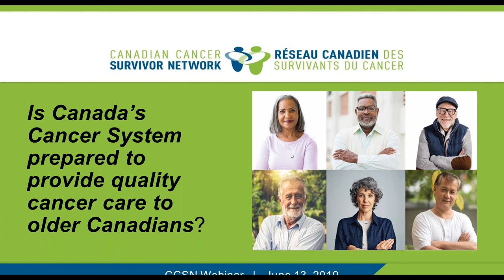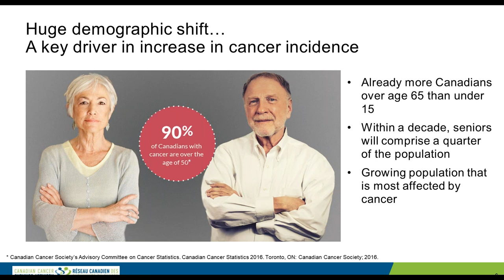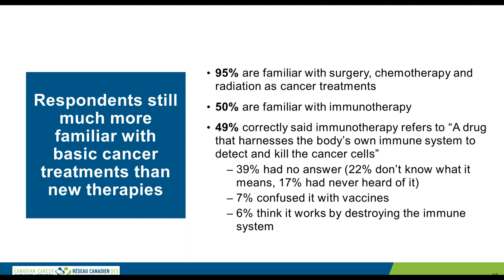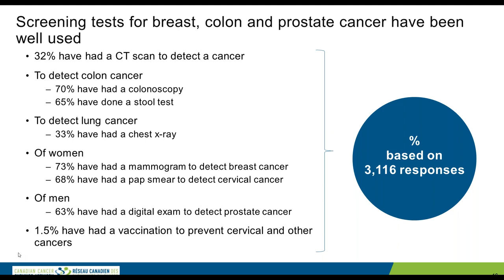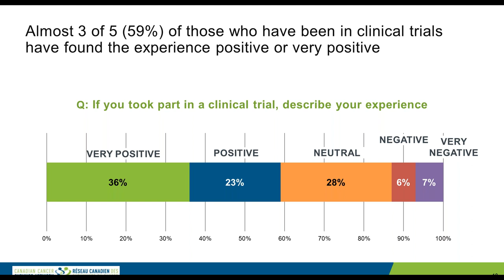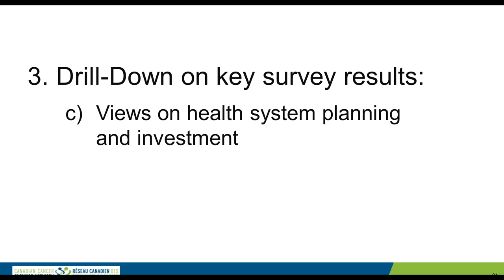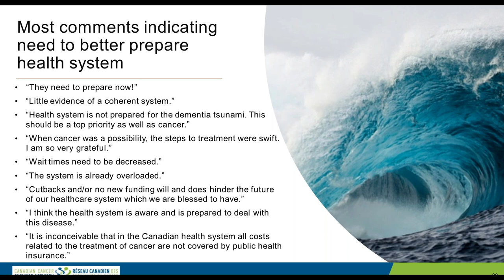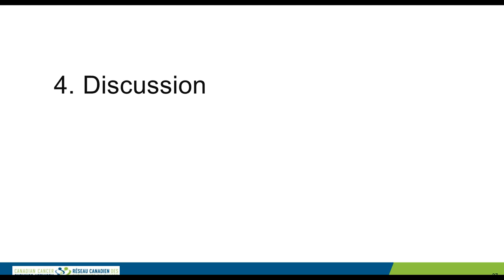Is Canada’s Cancer System prepared to provide quality cancer care to older Canadians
In this webinar:
According to the Canadian Cancer Society, one of two Canadians will be affected by cancer and 9 of 10 Canadians who have cancer are over the age of 50. This session explores whether the Canadian health system is ready to provide quality cancer care to older Canadians who are most affected by cancer. In particular, the presentation covers the following topics:
• An overview of national cancer trends
• A summary of the findings from a recent survey on cancer of 4,000 CARP members
• Perspectives on the issue from CCSN
• A discussion about what is required to ensure that Canada is ready to meet the growing challenge of treating cancer appropriately
The webinar was hosted by Bill Dempster from 3Sixty Public Affairs, who will review the data related to the burden of cancer in Canada and outline the trends. He will be joined by a well-known health policy and public relations leader, Don Sancton, who will summarize the key findings from a recent CARP survey examining Canadians’ knowledge of and experience with cancer and its treatment. That will be followed by a discussion with CCSN’s Jackie Manthorne on what is needed to ensure that the health system is prepared to deal effectively with what is coming. Finally, the moderator facilitate an interactive question and answer session.
Moderator profile
• Bill Dempster, co-founder of 3Sixty Public Affairs Inc., is an in-demand health and pharmaceutical policy expert who works with a range of clients to navigate complex political, policy, regulatory and reimbursement challenges in the Canadian life sciences field
Panelist profiles
• Don Sancton, Senior Associate and communications expert with 3Sixty Public Affairs
• Jackie Manthorne, President and CEO of CSSN, published author, winner of the Jack Shapiro Lifetime Achievement Award, and student at Thorneloe University School of Theology